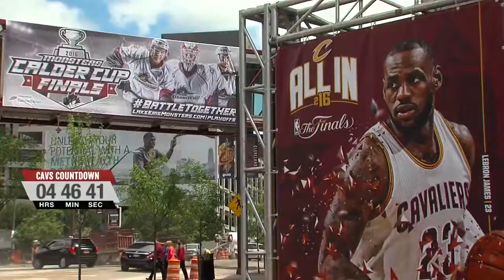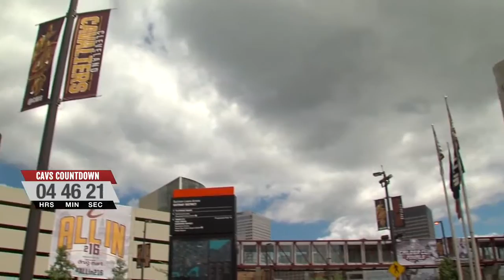Cavs CEO All In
The NOW